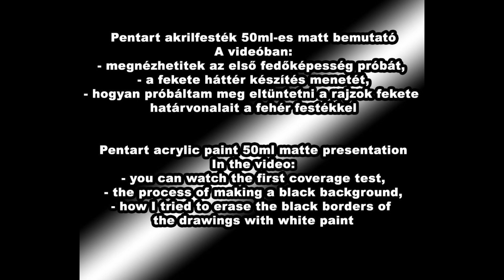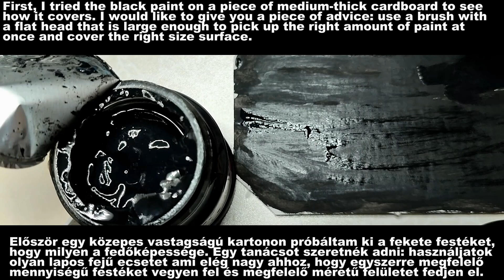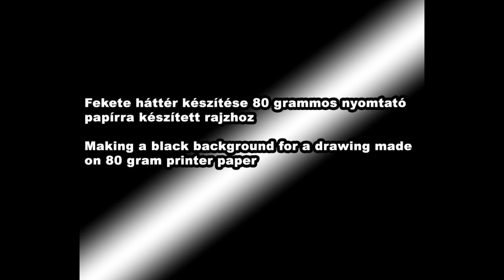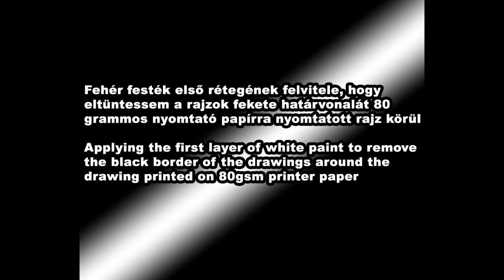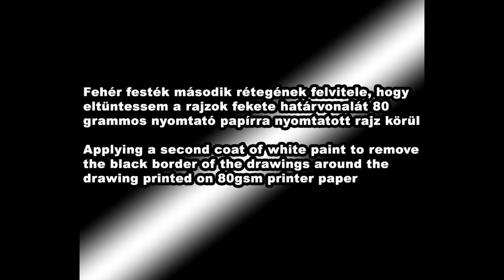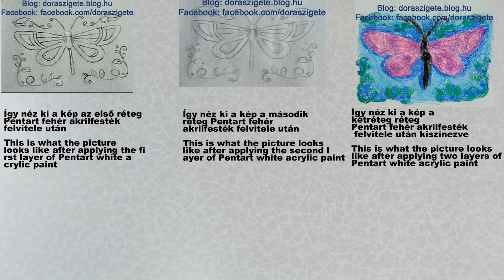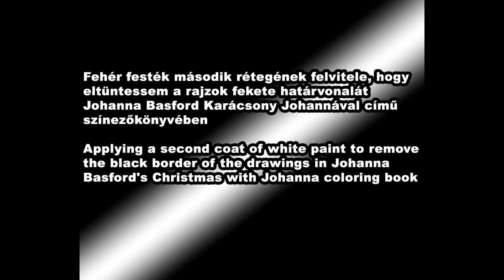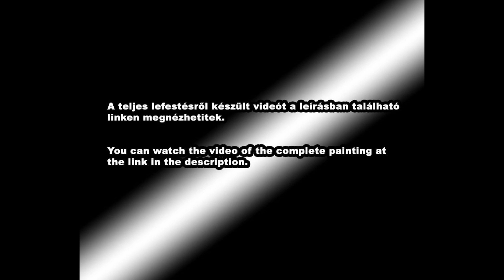Presentation of Pentart white and black acrylic paints (50ml, matte)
In this video, you can see the first opacity test, the process of creating a black background, and how I tried to erase the black borders of the drawings with white paint.

You can watch the complete process of painting the black lines of drawings painted with pentart white acrylic paint in the following videos:
Disappearing the black border on the printed image around the drawings with Pentart acrylic paint Part 1

Disappearing the black border on the printed image around the drawings with Pentart acrylic paint part 2

Disappearing the black line in the Christmas with Johanna coloring book with Pentart acrylic paint, part 1

Disappearing the black line in the Christmas with Johanna coloring book with Pentart acrylic paint, part 2

Rapporteur: Chris Zabriskie
Song title: The 49th Street_Galleria

Ebben a videóban megnézhetitek az első fedőképesség próbát, a fekete háttér készítés menetét, valamint azt is, hogyan próbáltam meg eltüntetni a rajzok fekete határvonalait a fehér festékkel.

A Pentart fehér akrilfestékkel lefestett rajzok fekete vonalainak teljes lefestésének menetét a következő videókban megnézhetitek:

A videóban hallható zene:
Előadó: Chris Zabriskie
Dal címe: The 49th Street_Galleria
A zene forrása: YouTube Hangkönyvtár